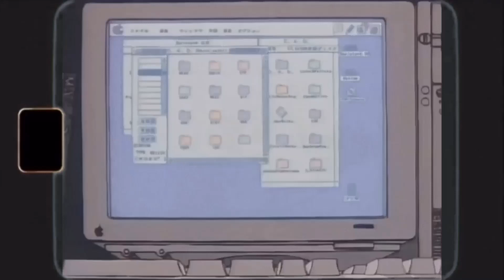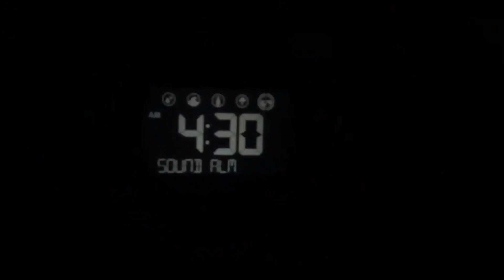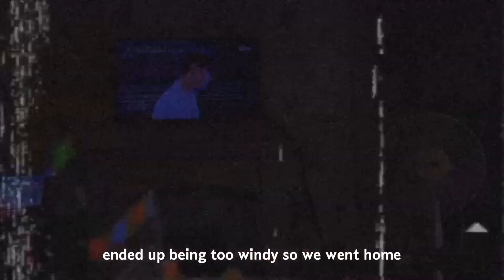summer glow up & day in the life of a kpop stan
ok so this was a summer glow up video and a day in the life of a kpop stan, i will be filming a back to school video next month sorry for posting so irregularly oops no one watches my videos lollll- stream dynamite by bts